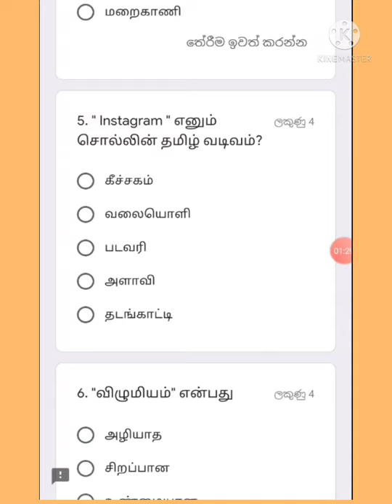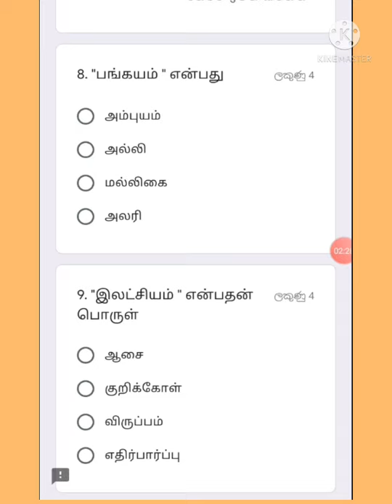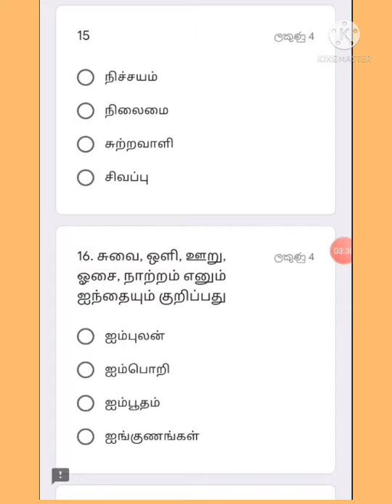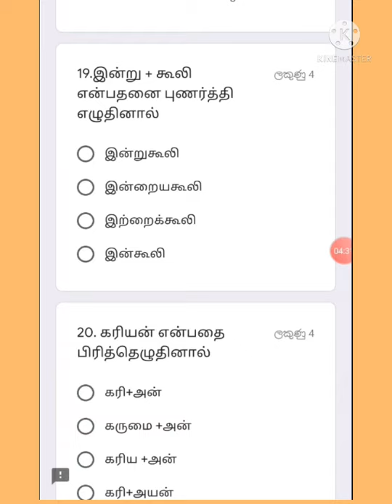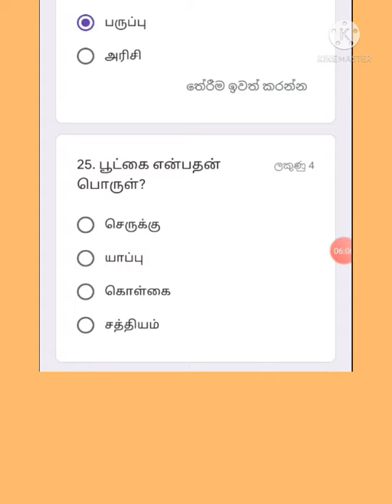கிராம சேவகர் பரீட்சை / மொழித்திறன் / இலக்கணம் / மாதிரி வினாத்தாள் / வினா விடை பகுதி 11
மொழித்திறன்